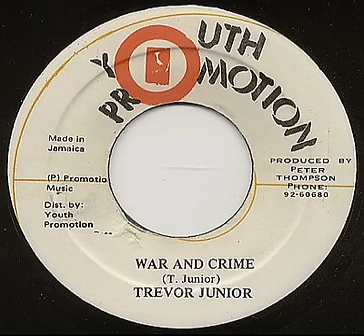Trevor Junior - War And Crime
Trevor Junior - War And Crime - 1984